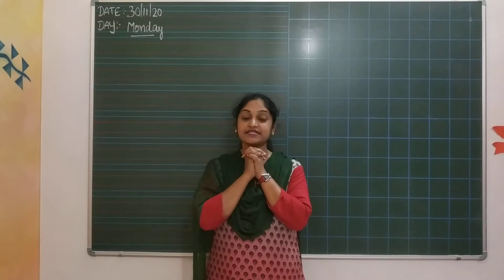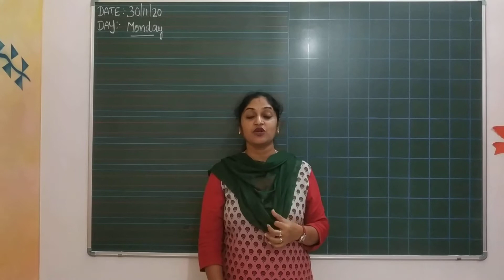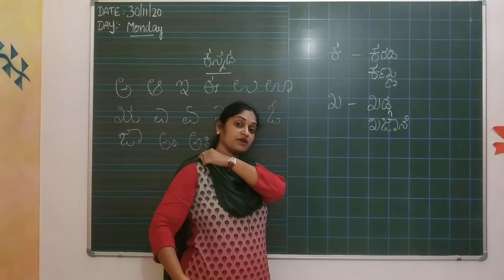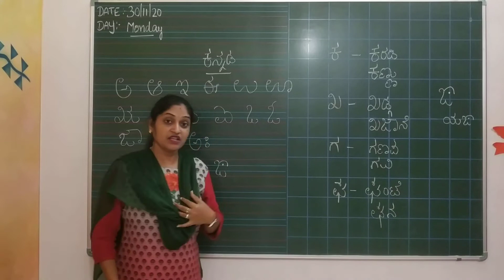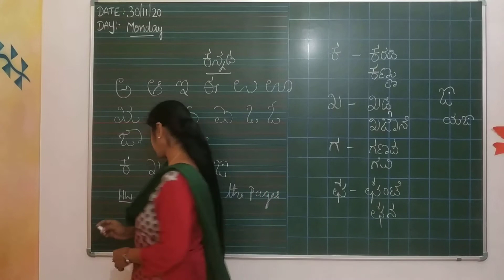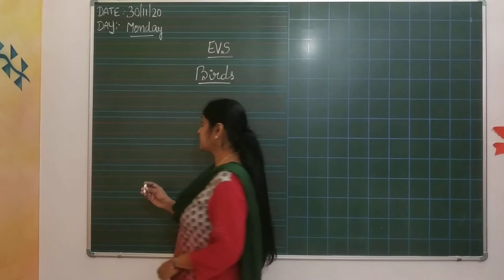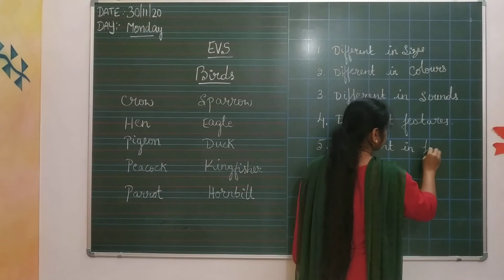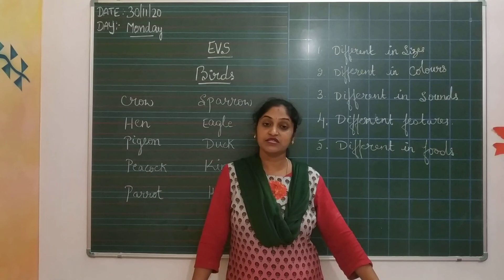UKG Day 15